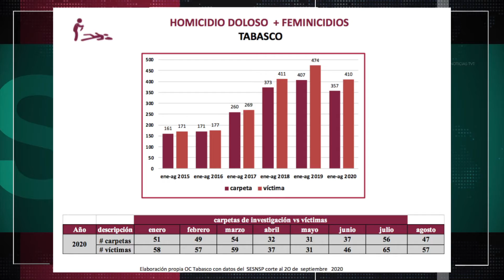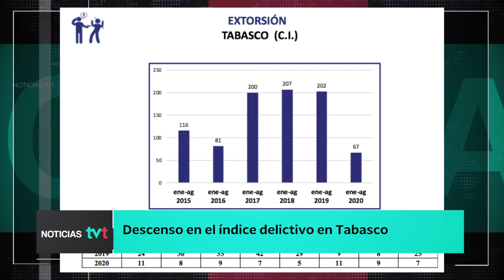En descenso el índice delictivo en Tabasco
La incidencia delictiva en ilícitos de impacto en el estado va en descenso, así lo reporta el Observatorio Ciudadano Tabasco en base en los datos del Secretariado Ejecutivo del Sistema Nacional de Seguridad Pública